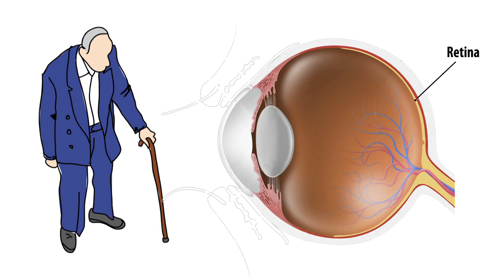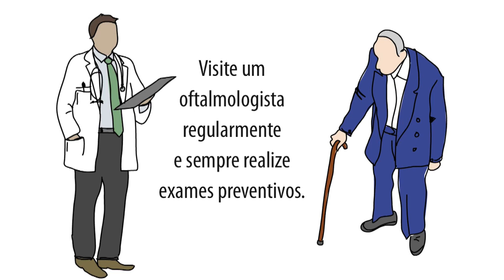Entenda a Degeneração Macular Relacionada à Idade ou DMRI!